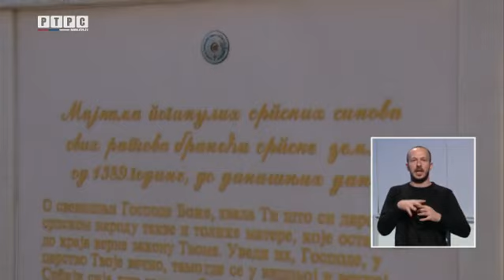Bijeljina: Poziv nadležnima da učine dodatni napor na pronalaženju nestalih